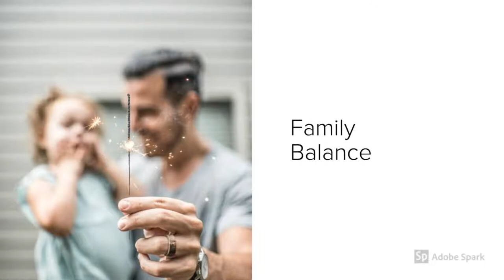Why Core Values are Important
What do you stand for? Ever ask yourself that question? Have you ever been asked that question?

Whether you call them core values, guiding principles, or something else. These are what makes you, you. If you are known for being honest then you probably have a core value of honesty or truthfulness. If you are a positive person then positive energy could very well be a core value for you to live by.

Core values also are known as guiding principles. That is when you are faced with a moral question you will use your values to make your decision. If you are honest you will tell the truth. If you are hard working you won't sluff off work to go hang out at the bar. Driven people won't stop till they are done with the project. See how that works?

Leaders who know their core values are seen to have integrity. They are respected for the consistency of their decisions. Yet if you don't follow your core value your credibility is harmed and that wall of trust comes tumbling down. It takes a long time to rebuild that foundation. So you see why core values are important. People need them in their lives and are often lost if they don't have a set of guiding values to live by.